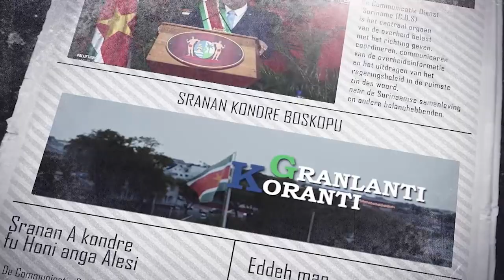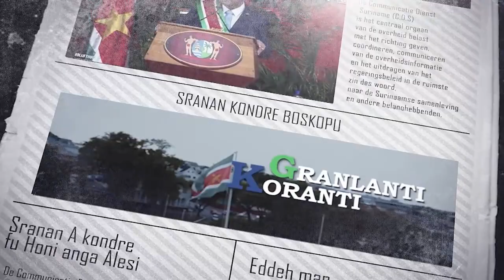𝔾ℝ𝔸ℕ𝕃𝔸ℕ𝕋𝕀 𝕂𝕆ℝ𝔸ℕ𝕋𝕀 (SRANAN), DD 17 NOVEMBER 2022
De onderwerpen in deze aflevering zijn:
-Regering komt in met steun voor slachtoffers woningbrand
-Minister Amoksi onderkent maatschappelijk probleem door kansspelen
-Bureau voor Burgerzaken Rijsdijk onderdeel decentralisatiegedachte CBB